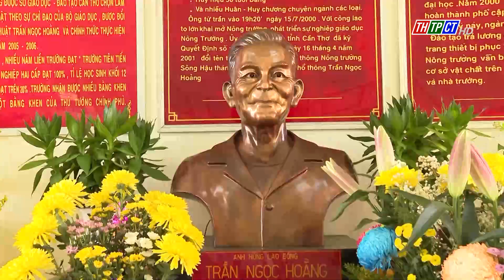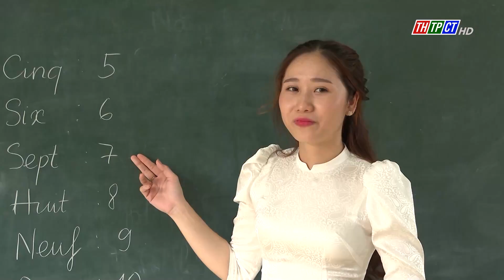Nhà giáo trẻ vững về chuyên môn, đẹp về phong cách | Cần Thơ TV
Với sức trẻ, trí tuệ, tinh thần xung kích, tình nguyện, đội ngũ nhà giáo trẻ TP. Cần Thơ đã và đang đóng góp tích cực cho sự nghiệp giáo dục cũng như công tác Đoàn, Hội, Đội.